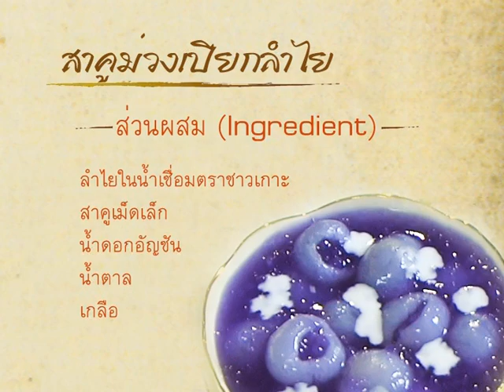TCC: รายการเสน่ห์ไทยแท้ by แม่พลอย ตอน "สาคูม่วงเปียกลำใย"